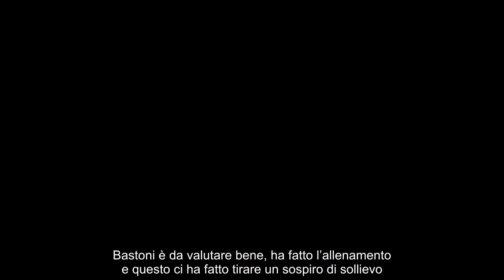Italia, Spalletti “Dovremo essere simili a quelli del 2006 Out Dimarco, Bastoni da valutare”